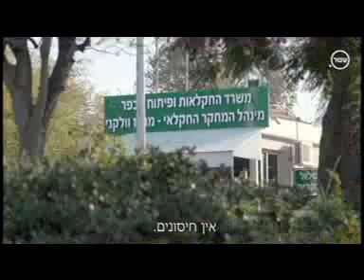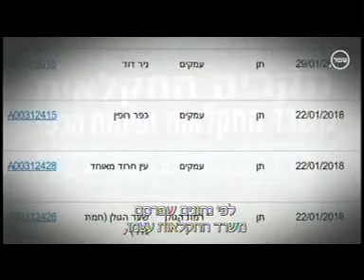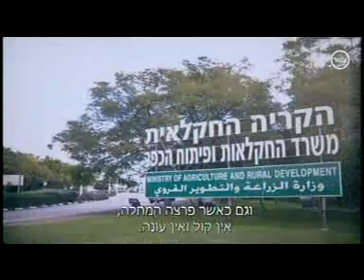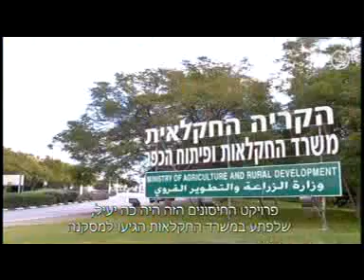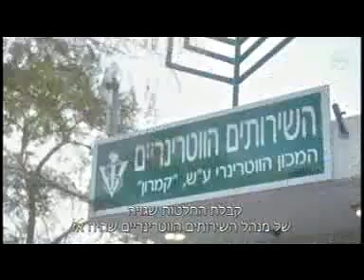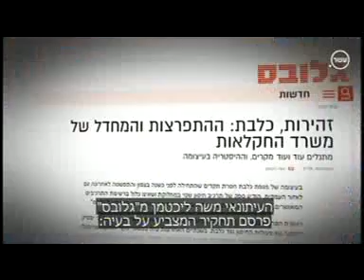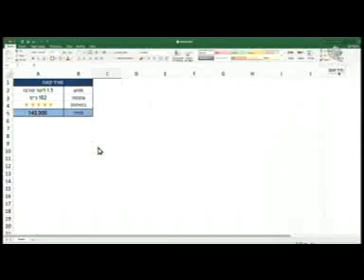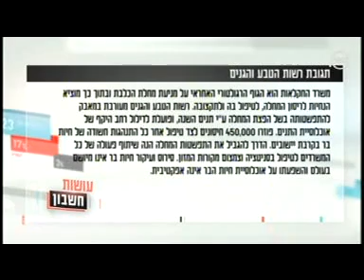מחדל הכלבת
"הם יגידו לכם שהירדנים אשמים, שזה בגלל החקלאים, אפילו יאשימו את בעלי החיים. אבל את התחקיר שתראו כאן הערב, שר החקלאות ואני משרדו, פשוט לא ירצו שתראו" הכתבה ששודרה אתמול בתכנית עושות חשבון התנהלות כושלת של משרד החקלאות והעומד בראשה אורי אריאל